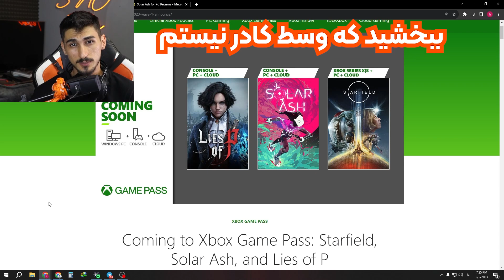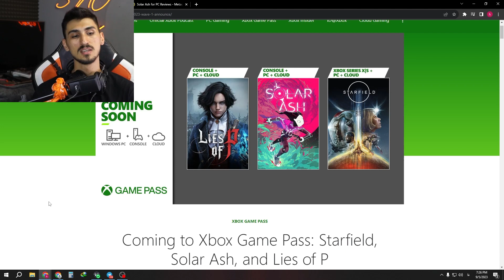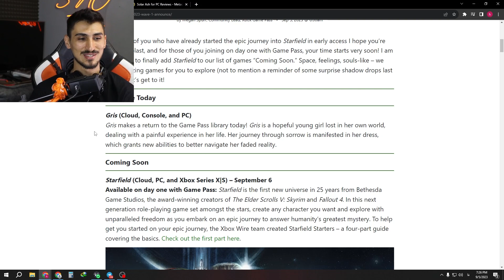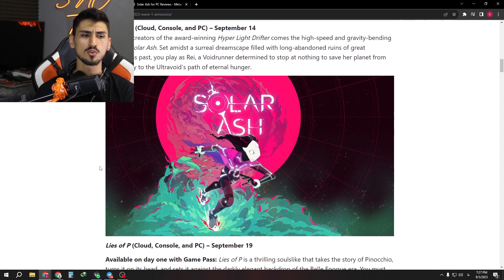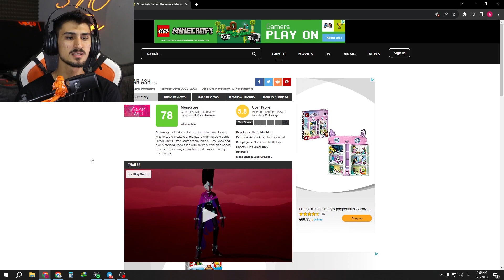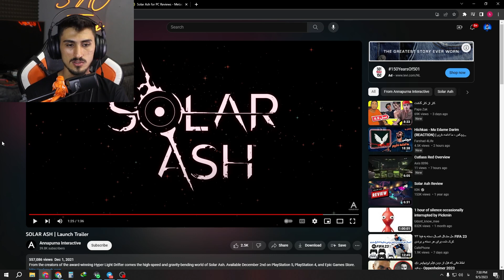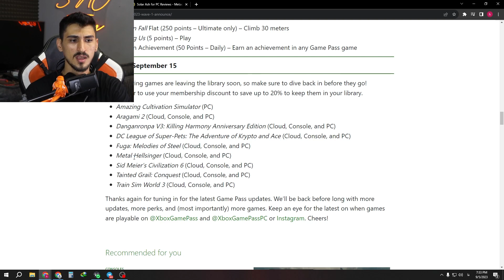این بازی ها تو شهریور میان رو گیم پس🔥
سلاطین سابولایک یادتون نره😍❤️💥
از لینک زیر میتونید منو سابسکرایب کنید:

شاپ مطمئن برای خرید گیم پس و بازی برای ایکس باکس در تلگرام :